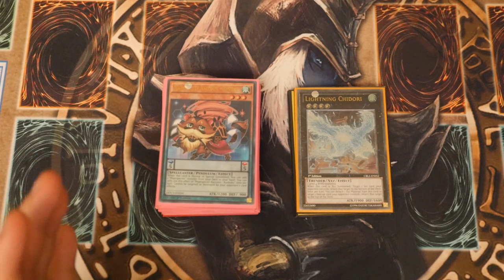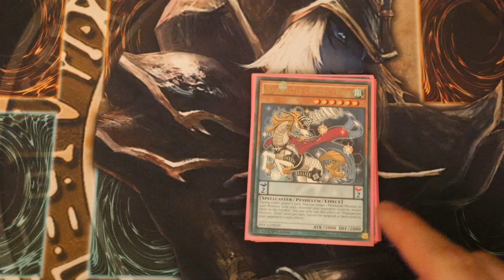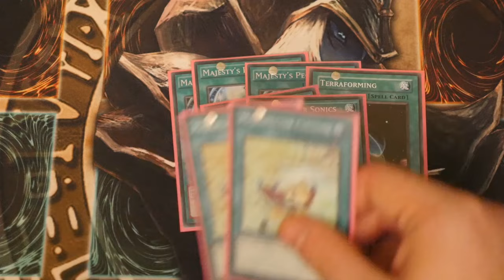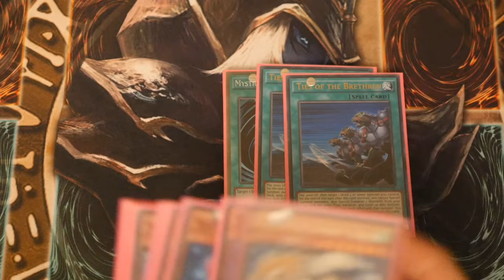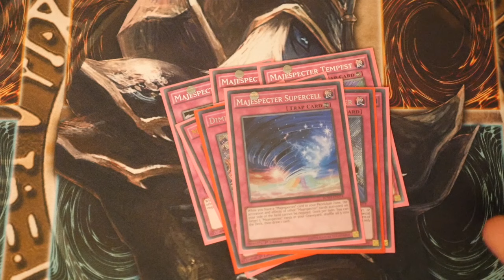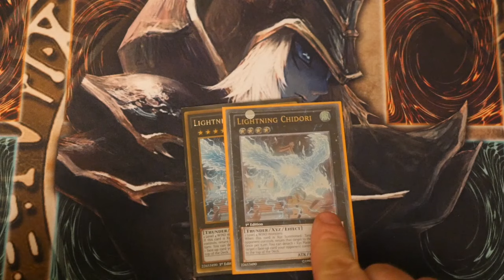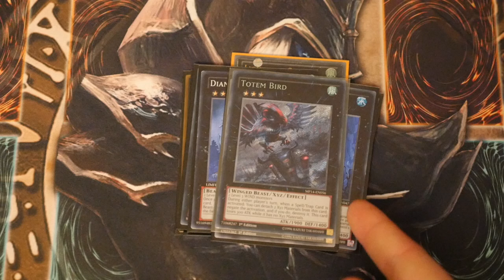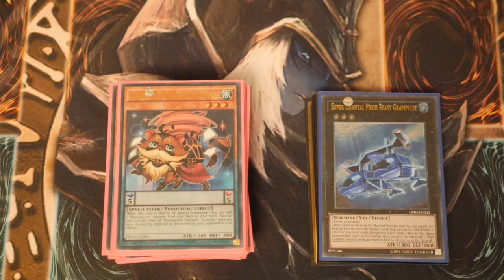Yugioh PURE MAJESPECTER Deck Profile